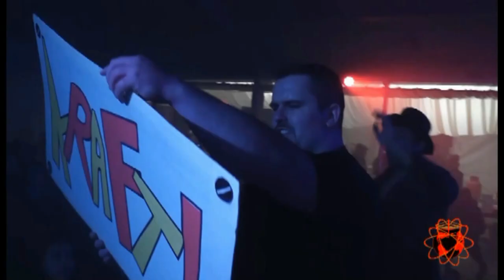BATTLE AT THE BARNS 2020 (4)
See The Rebellion face off with Joe Lando and a partner of Lando's choice, find out what Roth has to say regarding Ash Draven & don't miss the first ever match from the original Battleatthebarns show!